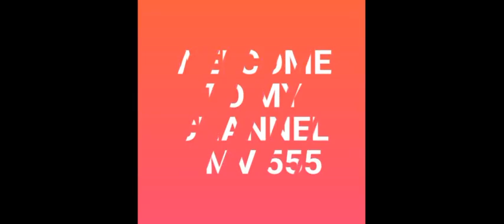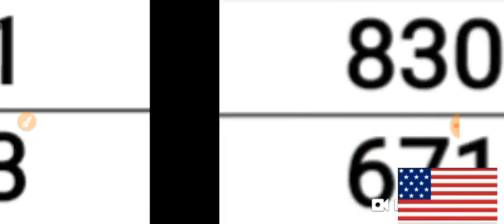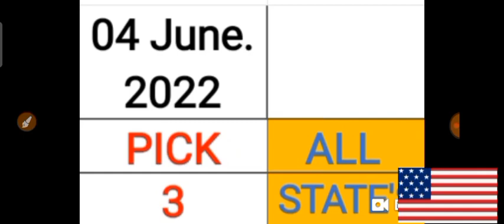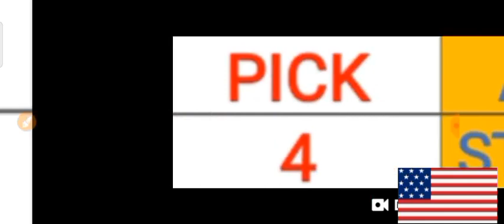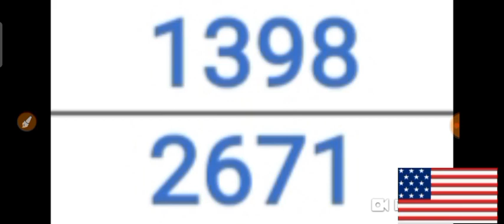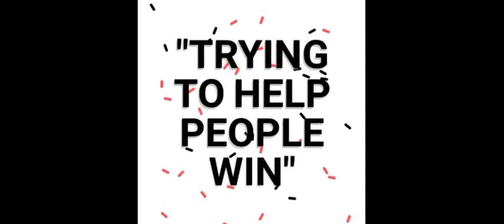PICK 3 & PICK 4 ALL STATES BEST LOTTERY NUMBERS for 04 June 2022 just try | AMV 555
This are my Best bet for PICK 3 & PICK 4 All States Best LOTTERY NUMBERS for  04 June 2022. Just try.
BET WISELY
Happy WINNING
Good luck